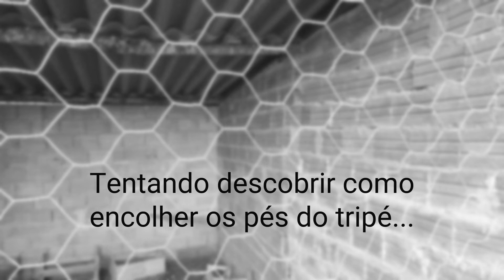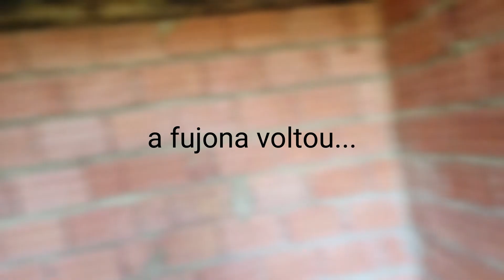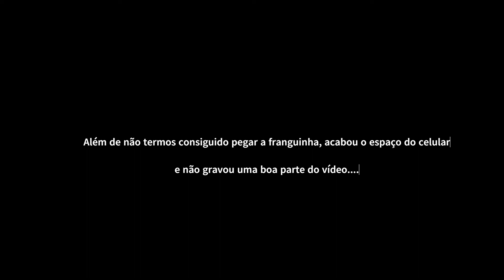Homem de 76 anos ensina como se faz café na Roça e mostra a obra do galinheiro que está fazendo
Seu Rena mostra de forma simples e divertida seu início de dia na roça, começando com seu café e termina mostrando como está o galinheiro que ele construiu.

Edição do Video realizada no ClipChamp
Músicas da vinheta e momentos acelerados